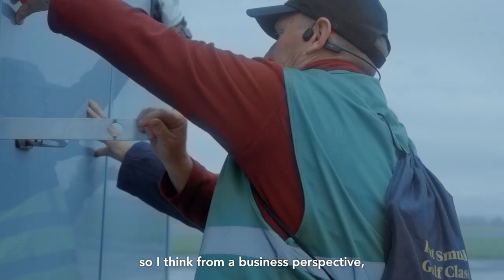Thoroughbreds Arrive at Teesside Airport Ahead of Ebor Festival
This week (week commencing 21st August 2023), we welcomed a host of thoroughbreds ahead of the Ebor Horse Racing Festival at York Racecourse.